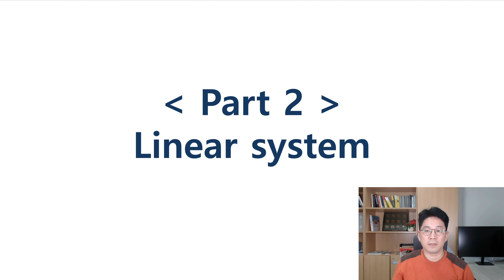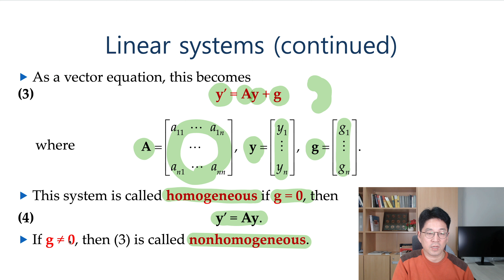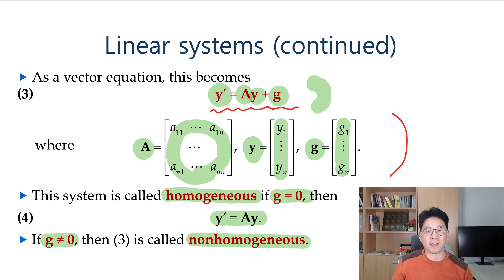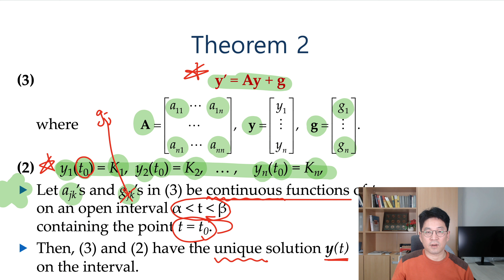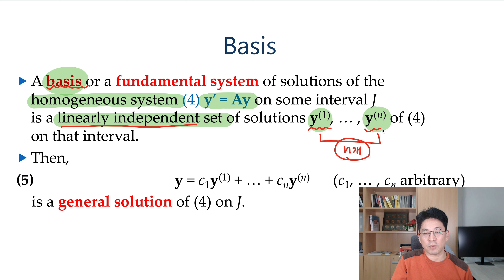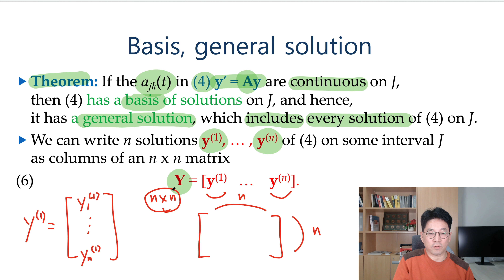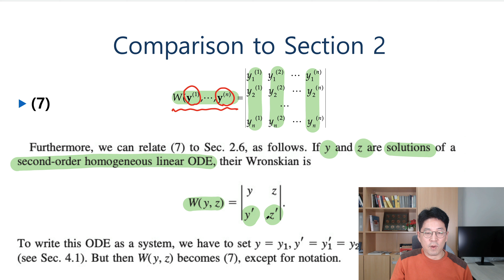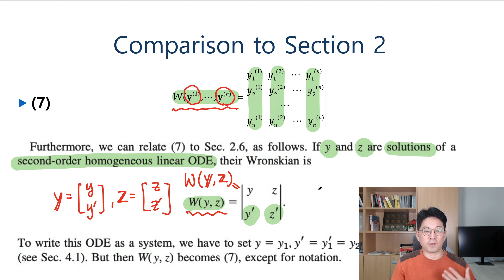Kreyszig 크레이직 공업수학 4.2절-2: 상미분방정식의 선형 시스템, 론스키안 [미방,미분방정식 | 크레이지, 크레이직 공학수학]